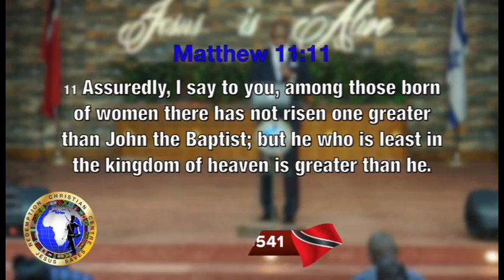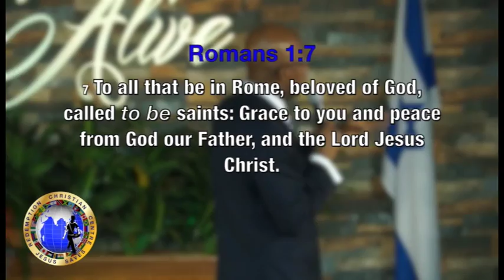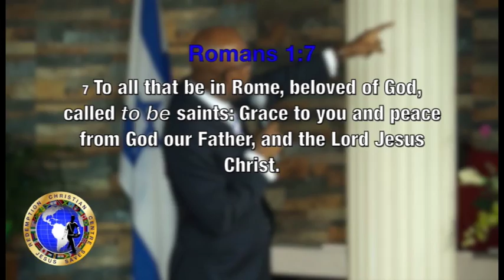High Calling of the Church Pt2